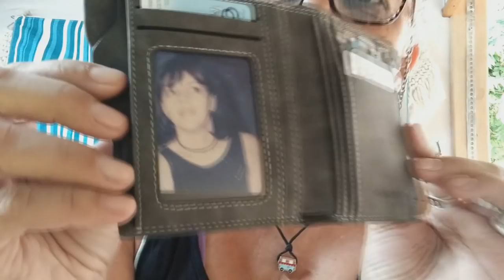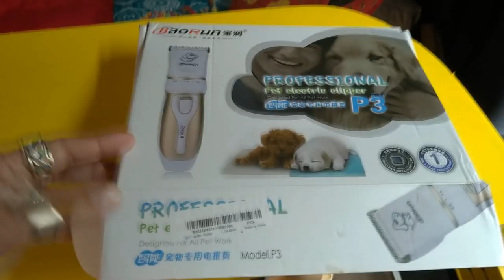Recebidos da NewChic - (Coisinhas que amei)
LINKS DA LOJA E DOS PRODUTOS - CONFIRAM!!!